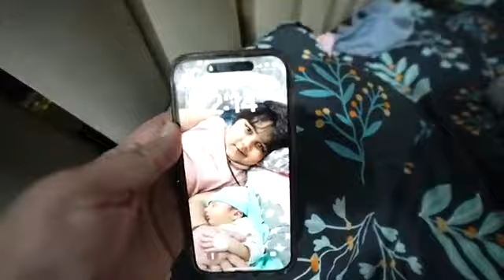Ayaan godh dene ke liye bola sapna ko ll Payal kritika Malik vlogs ll